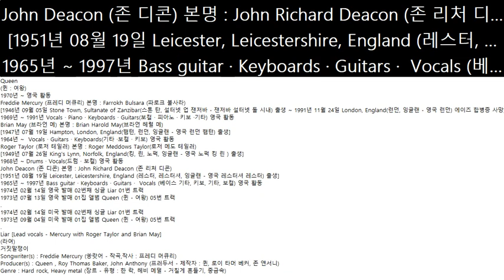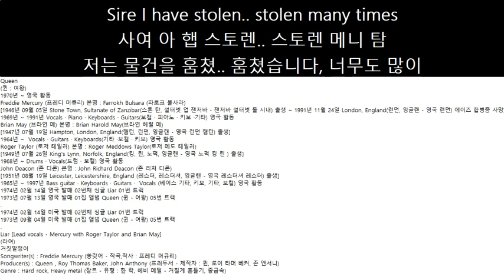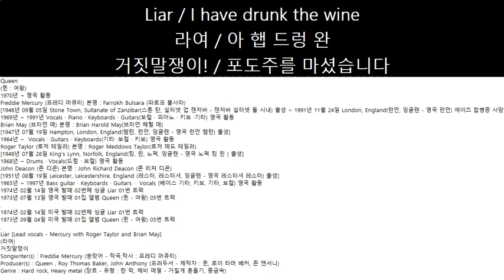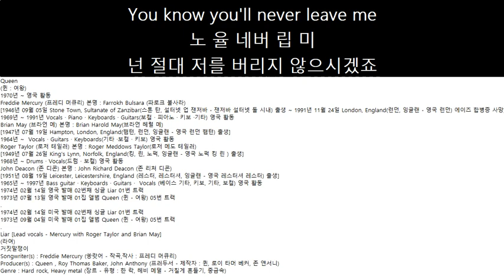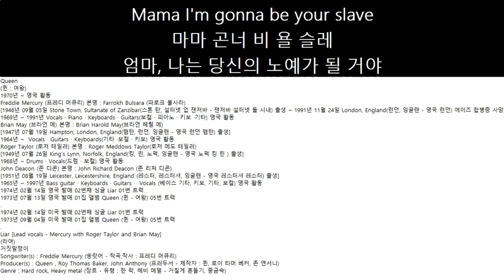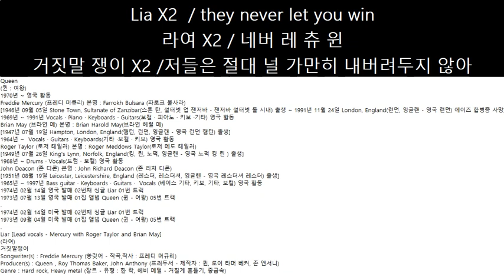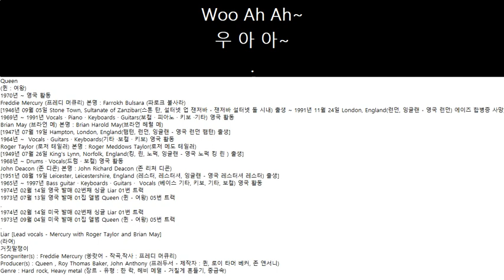1973년07월13일 영국 발매 Queen 01집 앨범 Queen 05번 트랙 라여 Liar 거짓말쟁이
Queen
(퀸 : 여왕)
1970년 ~ 영국 활동
Freddie Mercury (프레디 머큐리) 본명 : Farrokh Bulsara (파로크 불사라)
[1946년 09월 05일 Stone Town, Sultanate of Zanzibar(스톤 탄, 설터넷 업 잰저바 - 잰저바 설터넷 돌 시내) 출생 ~ 1991년 11월 24일 London, England(런던, 잉글랜 - 영국 런던) 에이즈 합병증 사망]
1969년 ~ 1991년 Vocals · Piano · Keyboards · Guitars(보컬 · 피아노 · 키보 ·기타) 영국 활동
Brian May (브라언 메) 본명 : Brian Harold May(브라언 헤럴 메)
[1947년 07월 19일 Hampton, London, England(햄턴, 런던, 잉글랜 - 영국 런던 햄턴) 출생]
1964년 ~  Vocals · Guitars · Keyboards(기타 ·보컬 · 키보) 영국 활동
Roger Taylor (로저 테일러) 본명 : Roger Meddows Taylor(로저 메도 테일러)
[1949년 07월 26일 King's Lynn, Norfolk, England(킹, 린, 노퍽, 잉글랜 - 영국 노퍽 킹 린 ) 출생]
1968년 ~ Drums · Vocals(드럼 · 보컬) 영국 활동
John Deacon (존 디콘) 본명 : John Richard Deacon (존 리처 디콘)
[1951년 08월 19일 Leicester, Leicestershire, England (레스터, 레스터셔, 잉글랜 - 영국 레스터셔 레스터) 출생]
1965년 ~ 1997년 Bass guitar · Keyboards · Guitars ·  Vocals (베이스 기타, 키보, 기타, 보컬) 영국 활동
1974년 02월 14일 영국 발매 02번째 싱글 Liar 01번 트랙
1973년 07월 13일 영국 발매 01집 앨범 Queen (퀸 - 여왕) 05번 트랙
1974년 02월 14일 미국 발매 02번째 싱글 Liar 01번 트랙
1973년 09월 04일 미국 발매 01집 앨범 Queen (퀸 - 여왕) 05번 트랙
Liar [Lead vocals - Mercury with Roger Taylor and Brian May]
(라여)
거짓말쟁이
Songwriter(s) : Freddie Mercury (쏭랏어 - 작곡,작사 : 프레디 머큐리)
Producer(s) : Queen , Roy Thomas Baker, John Anthony (프러두서 - 제작자 : 퀸, 로이 타머 베커, 존 앤서니)
Genre : Hard rock, Heavy metal (장르 - 유형 : 한 락, 헤비 메덜 - 거칠게 흔들기, 중금속)
I have sinned dear Father Father I have sinned
아 신 딜 파더 파더 아 햅 신
죄를 지었습니다, 신이여 전 당신께 죄를 지었습니다
Try and help me Father
트라 헬 미 파더
저의 죄를 사해 주십시오
Won't you let me in? / Liar! / Oh~
원 츄 렛 미 인? / 라여! / 오~
저를 받아들여 주시렵니까? / 거짓말쟁이! / 오~
Nobody believes me / Liar!
노바리 빌립 미 / 라여!
아무도 나를 믿지 않아 / 거짓말쟁이!
Um Why don't they leave me alone?
음 와 돈 립 미?
음 왜 나를 내버려두지 않는 걸까?
Sire I have stolen.. stolen many times
사여 아 햅 스토렌.. 스토렌 메니 탐
저는 물건을 훔쳤.. 훔쳤습니다, 너무도 많이
Raised my voice in anger
레 마 보 신 앵거
화가 나서 목소리를 높였지
When I know I never should
웬 아 노 네버 슈
제가 하지 말아야 했을 짓을 했다는 걸 알았을 때
Liar / oh ev'rybody deceives me
라여 / 오 에블바리 디시 미
거짓말쟁이! / 모두가 나를 비난할 뿐
Liar / Um why don't you leave me alone?
라여 / 음 와 돈 츄 립 미 어롱?
거짓말쟁이! / 음  왜 나를 내버려 두지 않는 걸까?
Liar / I have sailed the seas
라여 / 아 햅 셀 씨
거짓말쟁이! / 난 바다를 건너 여행했어
Liar / from Mars to Mercury
라여 / 프 마 트 머큐리
거짓말쟁이! / 화성에서 수성까지
Liar / I have drunk the wine
라여 / 아 햅 드렁 완
거짓말쟁이! / 포도주를 마셨습니다
Liar / time after time
라여 / 탐 에푸 탐
거짓말쟁이!! / 자주
Liar / you're lying to me X2
라여 / 욜 라잉 트 미 X2
거짓말쟁이! / 넌 거짓말을 하고 있어 X2
Father please forgive me
파더 플리 포깁 미
신이여 제발 용서해 줘
You know you'll never leave me
노 율 네버 립 미
넌 절대 저를 버리지 않으시겠죠
Please will you direct me in the right way
플리 윌 유 더렉 미 인 랏 웨
제발 날 올바른 길로 안내해 줄래?
Liar liar liar liar
라여 라여 라여 라여
거짓말쟁이 거짓말쟁이 거짓말쟁이 거짓말쟁이
Liar / that's what they keep calling me
라여 / 댓 왓 데 킵 컬잉 미
거짓말쟁이! / 모두가 나를 그렇게 불러
Liar liar liar...
라여 라여 라여...
거짓말쟁이 거짓말쟁이 거짓말쟁이...
(Listen, are you gonna listen?)
(리슨, 아 유 곤 리슨?)
(들어봐, 들어보라고?)
Mama I'm gonna be your slave
마마 곤너 비 욜 슬레
엄마, 나는 당신의 노예가 될 거야
(All day long) Mama I'm gonna try behave
(얼 데 롱) 마마 곤너 트라 비햅
(하루종일) 엄마, 얌전히 굴게
(All day long) Mama gonna be your slave
(얼 데 롱)  마마 곤너 비 욜 슬레
(하루종일) 엄마, 당신의 노예가 되겠어
(All day long) I'm gonna serve you till your dying day
(얼 데 롱) 곤너 서 뷰 틸 욜 다잉 데
(하루종일) 죽을 때까지 시중을 들어 드리고
(All day long) I'm gonna keep you till you dying day
(얼 데 롱) 암 곤너 키 퓨 틸 유 다잉 데
(하루종일) 내가 널 죽일 때까지 널 지켜줄게
(All day long) I'm gonna kneel down by your side and pray
(얼 데 롱) 암 곤너 닐 단 바 욜 사 프레
(하루종일) 네 옆에 무릎 꿇고 기도할게
All day long / and pray X3
얼 데 롱 / 앤 프레 X3
하루종일 / 그리고 또 기도하고 X3
All day long /Wow/ all day long /Wow/ all day long
얼 데 롱 /와우/ 얼 데 롱 /와우/얼 데 롱
하루종일 /와우/ 하루종일 /와우/하루종일
All day long (All day long) X3
얼 데 롱 (얼 데 롱) X3
하루종일 (하루종일) X3
All day long /Yes, sir/ We are all day long /All right
얼 데 롱 /예, 서/  위 아 얼 데 롱 / 얼 랏
하루종일 /네, 알겠습니다/  우린 하루종일/ 좋아
All day long all day long all day long~Uh~Huh
얼 데 롱 얼 데 롱 얼 데 롱~어~허
하루종일 하루종일 하루종일~어~허
Lia X2  / they never let you win
라여 X2 / 네버 레 츄 윈
거짓말 쟁이 X2 /저들은 절대 널 가만히 내버려두지 않아
Lia X2  / everything you do is sin
라여 X2 / 에블띵 유 두 잊 신
거짓말 쟁이 X2 /네가 무슨 짓을 하든 죄라고 몰아붙일거야
Liar nobody believes you
라여 노바리 빌립 슈
거짓말쟁이 아무도 널 믿지 않아
Liar they bring you down before you begin~Yi
라여 브링 단 폴 유 비긴~이
거짓말쟁이 네가 뭔가를 시작하기도 전에 네 기를 꺾어버릴 걸~이
Ooh~, let me tell you this
우~ 렛 미 텔 유 디
우~ 이것만은 말해 둘게
Now you know you could be dead before they let you...
나 유 노 유 쿠 비 데 폴 레 츄...
저놈들이 널 죽이기 전에 차리리 먼저 죽어버려...
Woo Ah Ah~
우 아 아~